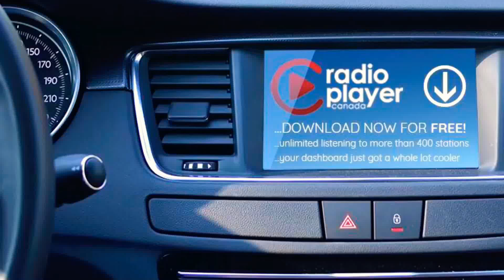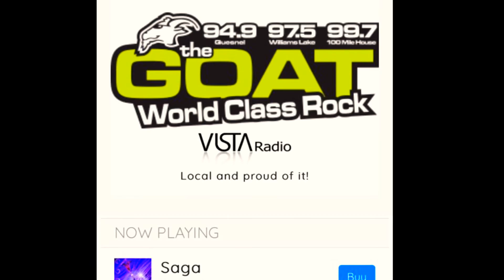Camera unstable this morning.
What's happening today? Dale.